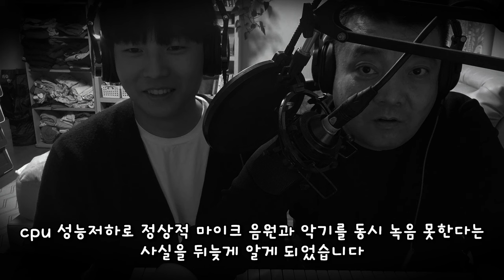유피디 스튜디오 설특집 녹화 🎹 전성준 ❤️ 프롤로그/ 너드커넥션 좋은밤 좋은꿈 일반인 메이킹 영상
꽃미남 대학생 조카와 녹음해보았습니다 우여곡절 좌충우돌 이었지만
즐거웠습니다.메이킹 영상입니다. 녹화본 별도 공개 예정